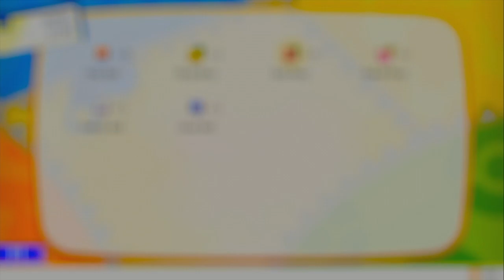TEAM ROCKET’S ROCKETS | Pokémon Let’s Go, Pikachu! # 3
After defeating Brock, we make our way to Mt. Moon and meet some familiar faces who want to do battle!

Wanna play with me?
Steam: Yeagerbr
Xbox: Yeagerbr
PlayStation: Yeagerbr
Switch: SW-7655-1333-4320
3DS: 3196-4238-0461